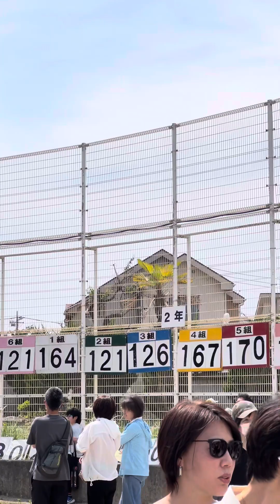Life In Japan // Junior Hifh School Sport Festival